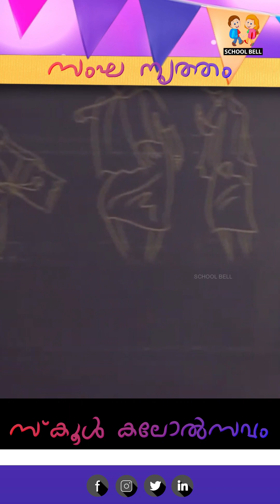സംഘ നൃത്തം School Kalolsavam | Group Dance School Kalolsavam 2024 Kollam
Group Dance Kerala School Kalolsavam Kollam 2024

ഗ്രൂപ്പ് ഡാൻസ് |  Group Dance School Kalolsavam 2024 Kollam

school kalolsavam group dance
school kalolsavam group song
school kalolsavam group dance simple steps
school kalolsavam group song malayalam
school kalolsavam group dance 2024

school kalolsavam live stream
school kalolsavam live 2024
school kalolsavam live
kerala school kalolsavam 2023 live
61 school kalolsavam live
62 school kalolsavam live
kerala school kalolsavam live

കലോത്സവ വേദിയെ പിടിച്ചു കുലുക്കിയ ഒപ്പന മത്സരം ഇതായിരുന്നു. അവസാനം 😥😥

oppana school kalolsavam,
ഒപ്പന,
ഒപ്പന കലോത്സവം,ഒപ്പന മുറുക്കം,ഒപ്പനപ്പാട്ടുകള് വരികള്,ഒപ്പന വീഡിയോ,ഒപ്പന ഡാന്സ്,ഒപ്പന മത്സരം,പുരുഷന്മാരുടെ ഒപ്പന,

oppana kalolsavam first prize,kalolsavam-oppana songs lyrics,oppana kalolsavam blood,
school kalolsavam 2023 stages,kerala school kalolsavam,kalolsavam 2023 stages list,oppana kalolsavam first prize 2023,school kalolsavam manual,

University kalolsavam oppana ,Kannur oppana,Oppana hss first,Manavatti in oppana,Oppana first,Oppana makeup tutorial,Oppana rules in Malayalam,Oppana manavatti makeup,

Alfithra Islamic Preschool, Kakkoor and Ulliyeri, Annual Day Celebration Programme 27

Mappila (Ethnicity)

ശ്വാസം അടക്കിപിടിച്ചിരുന്നു കാണികൾ കണ്ട സംസ്ഥാന സ്കൂൾ കലോത്സവത്തിലെ ഒരു ഒപ്പനയുടെ വിശേഷങ്ങൾ അറിയാം